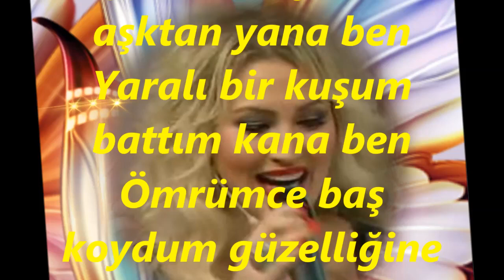Seda GÖKKADAR-Başka Söz Söylemem Aşktan Yana Ben (KÜRDİLİ HİCAZKÂR)R.G.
SOLİST:
*SEDA GÖKKADAR*
VİDEOYU YAPAN
*RECEP GAYRETLİ*
GÜFTE: BÂKİ SÜHÂ EDİBOĞLU
BESTE: ALÂEDDİN YAVAŞÇA
USUL: DÜYEK
MAKAM: KÜRDİLİ HİCAZKÂR
Başka söz söylemem aşktan yana ben
Yaralı bir kuşum battım kana ben
Ömrümce baş koydum güzelliğine
Azatsız köleyim bil ki sana ben.